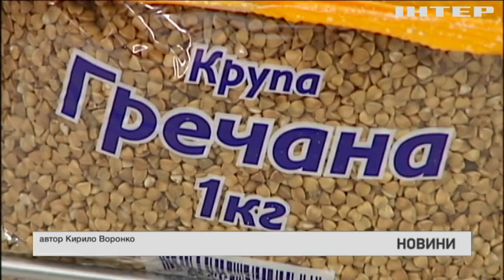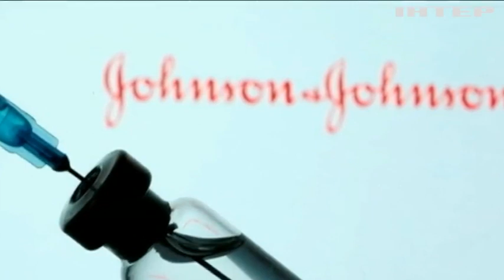Новости 17:45, выпуск за 11 мая 2021 года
Дивіться у цьому випуску: США підозрюють російські спецслужби у акустичних атаках. В Україні за добу зробили більше двох тисяч вакцинацій. Україні загрожує індійський штам коронавірусу - Максим Степанов.